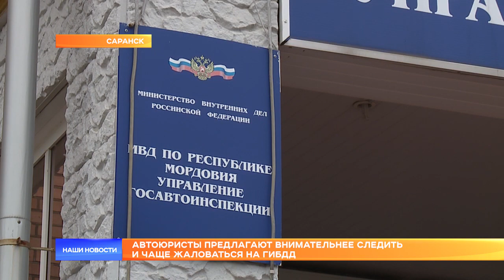Автоюристы предлагают внимательнее следить и чаще жаловаться на ГИБДД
Дорожная неприкосновенность. Как сотрудники ГАИ уходят от ответственности, и почему за одно и то же нарушение правил дорожного движения простому водителю минимум штраф, а инспектору - максимум ничего. Автоюристы предлагают бороться с этим массовыми жалобами.